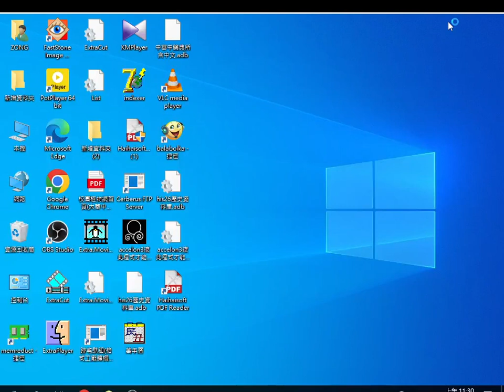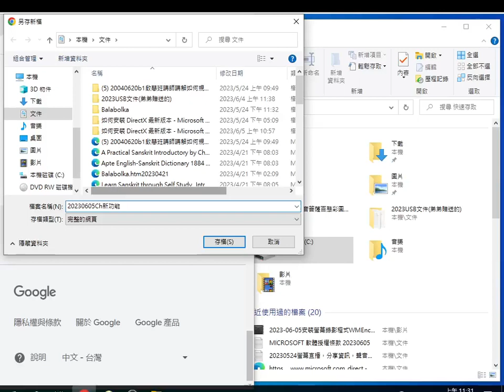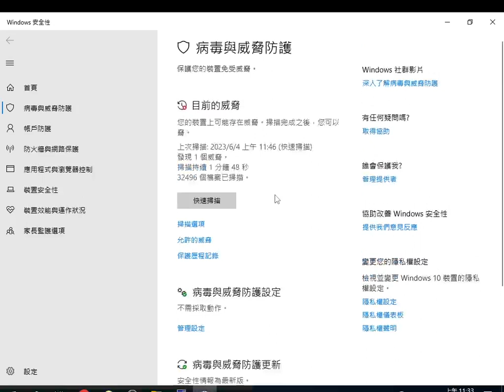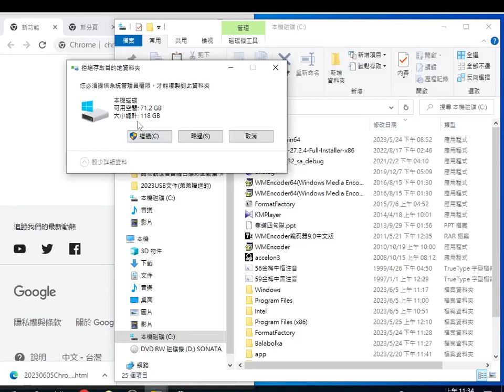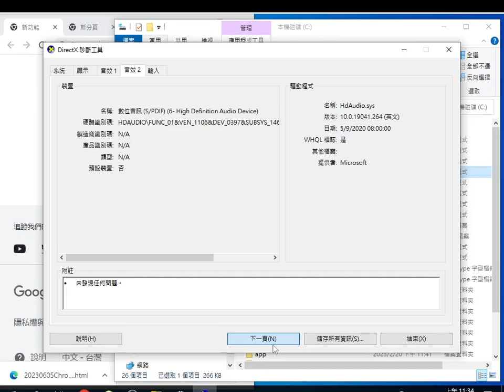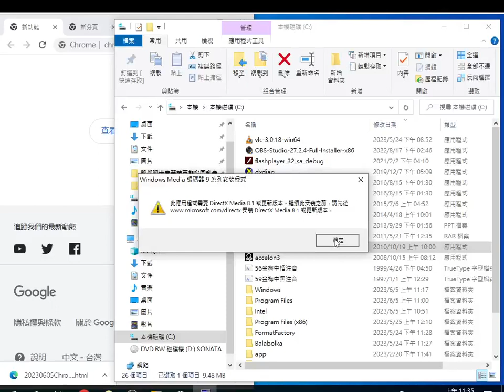20230605安裝螢幕錄影程式WMEncoder64Windows Media Encoder 9 Series 2016+要先搜尋#directX 然後下載dxwebsetup 11-04-19